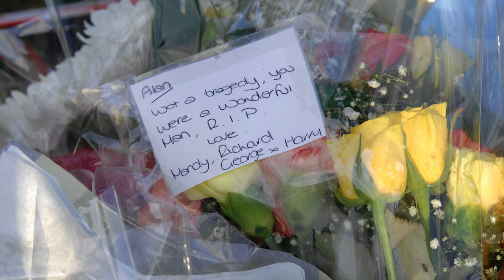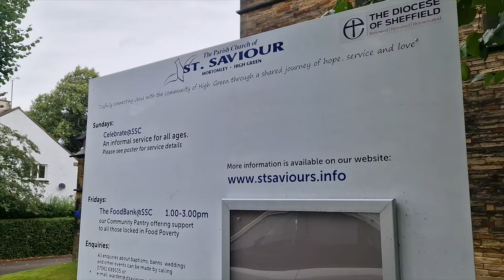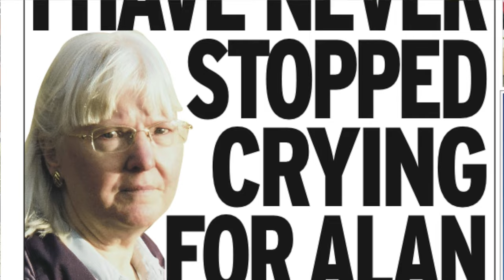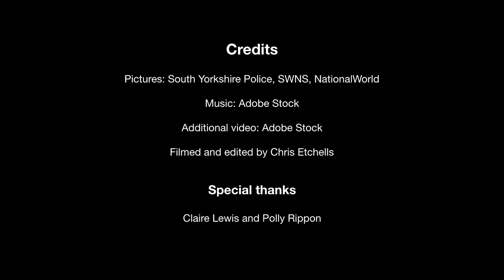Sheffield True Crime Stories: The Christmas Eve murder of Alan Greaves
A beloved husband and father was killed as he walked to church in Sheffield to play the organ on Christmas Eve.
Alan Greaves, a 68-year-old married father-of-four, was on his way to St Saviour’s Church in High Green to play the organ for the Midnight Mass service, as he had done for the previous 40 years, when he was targeted.